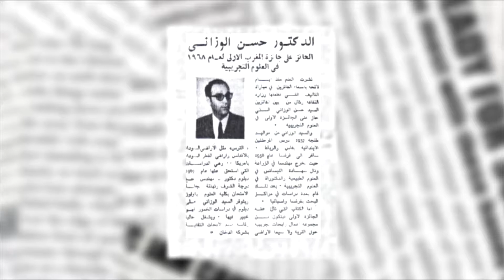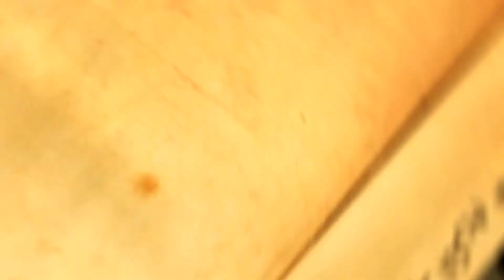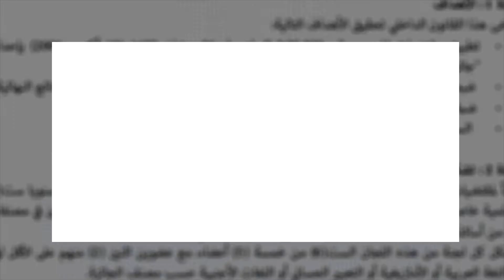جائزة المغرب للكتاب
Film sur l'histoire sur le Prix du Maroc du Livre